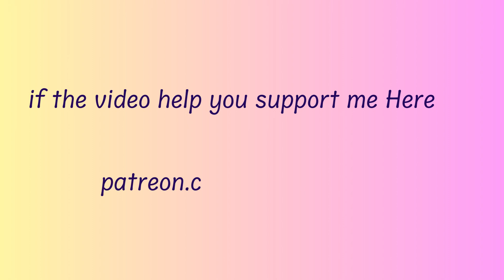How to Create account on RuneScape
In this video, you will learn how to make an account on RuneScape, After watching this video you will be able to Create an account on RuneScape.